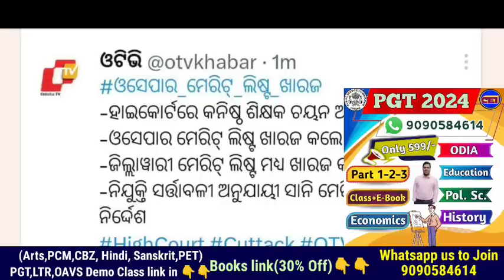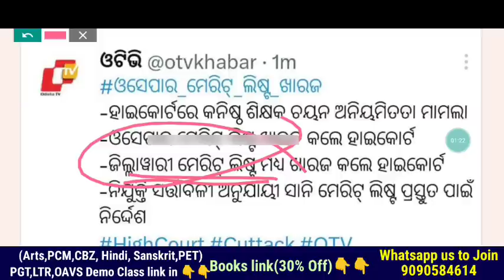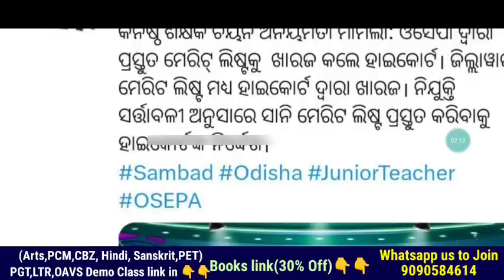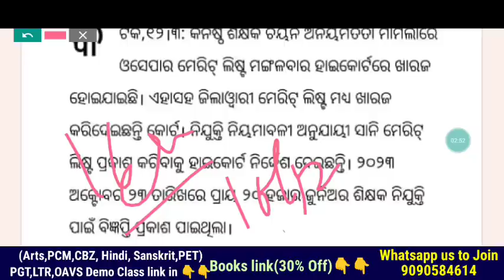JTS Selection Merit list Cancellation & Publishing new List on the basis of Merit/1St Preference 👩‍🏫